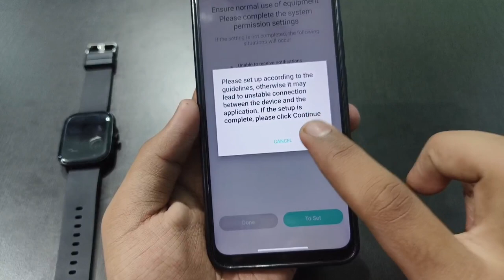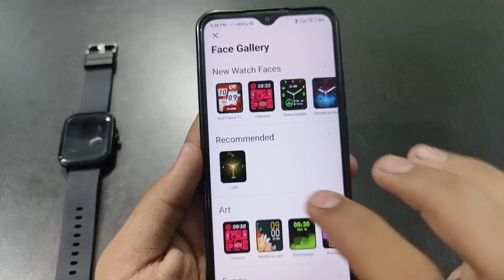Fire Boltt Smart Watch Se Apna Photo Kaise Hataye | how to remove wallpaper from fire boltt watch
fire boltt smart watch se apna photo kaise hataye | how to remove wallpaper from fire boltt watch | how to remove photo from fire boltt smart watch all this is covered in this video

About Video:-

1) fire boltt smart watch se apna photo kaise hataye

2) how to remove wallpaper from fire boltt watch

3) how to remove photo from fire boltt smart watch

4) how to remove photo from fire boltt watch

5) fire boltt watch se apna photo kaise hataye

6) how to remove your wallpaper from fire boltt watch

7) how to remove your wallpaper from fire boltt

8) how to remove wallpaper from fire boltt watch

9) how to remove photo from fire boltt smartwatch